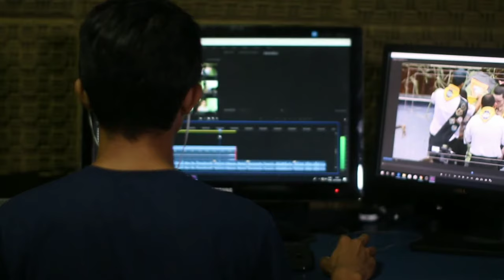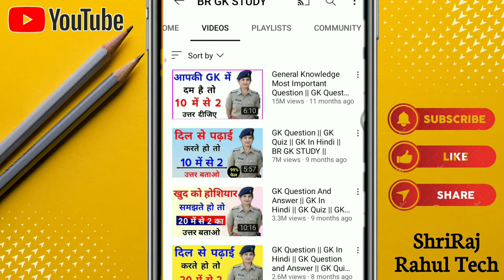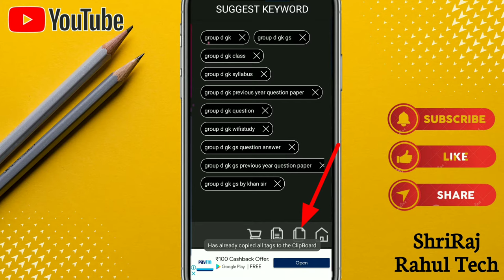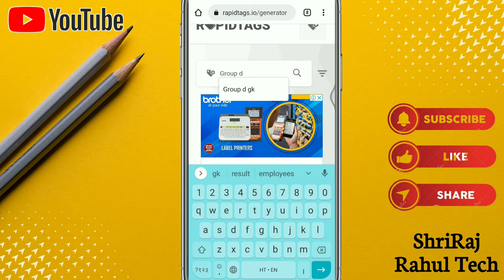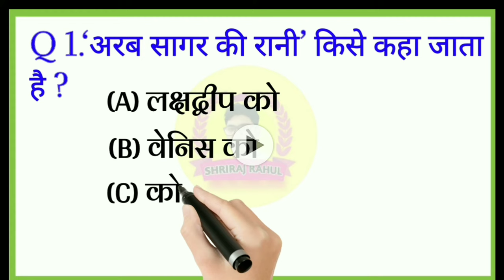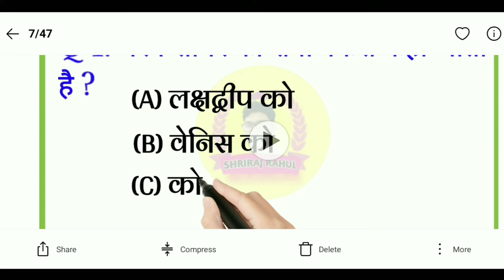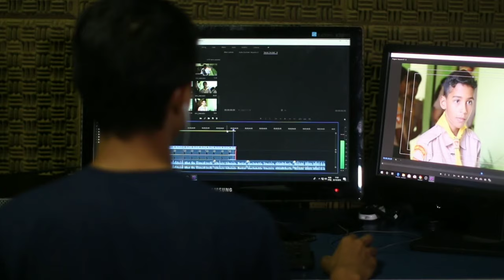How to increase views & subscribers on educational channel|how to upload education videos in youtube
How to increase views & subscribers in educational channel || how to upload education videos in youtube 2022 ||

New Channel Par Views Kaise Laye। How To Increase Views On Youtube। Video Par Views Kaise Badhaye

Hi dosto aaj ham apko batayenge ki apne channel ko kaise aap grow kar sakte hai zero Subscriber hone par bhi।

telegram channel name:- ShriRaj Rahul 2.0

★★★।।channel grow kaise kare।।channel grow kaise kare 2021।।channel grow kaise kare 2022।।

1. channel grow kaise kare
2. channel grow kaise kare 2021
3. channel grow kaise kare 2022
4. channel grow nhi ho rha hai
5. channel ko grow kaise kare 2022
6. how to grow on youtube
7. how to grow youtube channel
8. how to grow youtube channel fast
9. how to grow youtube channel fast 2021
10. new channel grow kaise kare
11. new youtube channel grow kaise kare
12. new youtuber
13. youtube channel grow kaise kare
14. youtube channel grow kaise kare 2021
15. youtube channel grow kaise kare 2022
17. how to grow youtube channel fast 2021
18. 0 views problem on youtube
20. how to grow youtube channel gaming
23. youtube 0 views problem
24. why not get views on youtube
25. youtube video par views kaise badhaye
26. tips for new youtubers
27. new youtube channel grow kaise kare
30. How to grow educational youtube channel 2022
31. how to grow educational channel on youtube
32. how to grow on youtube
33. educational channels on youtube
34. grow study channel on youtube
35. how to grow educational youtube channel 2022
36. education channel kaise grow kare
37. educational youtube channel
38. Educational youtube channels
39. how to grow educational youtube channel
40. how to grow educational channel

Important tags:--

ShriRaj Rahul Tech

Rahul Kumar
From- Banda UP ( India )